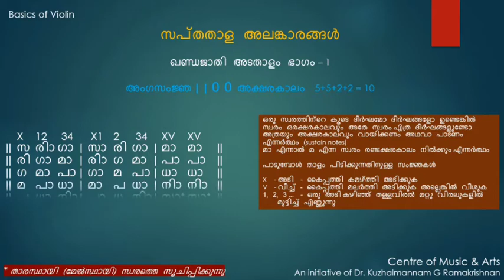Violin Class Episode 66 by Kuzhalmannam Centre of Music & Arts